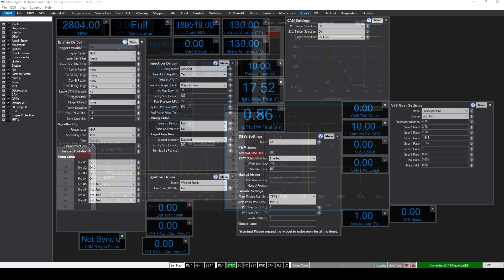ME221/ME360/ME442 - Knock Setup Guide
0:00 Intro
0:26 Overview on Knock
2:20 Setup - Settings
3:46 Setup - Catering for Engine Noise

A video guide on the main configuration options for the ME221/ME360/ME442 advanced knock detection module, as well as a quick guide on how to set it all up!